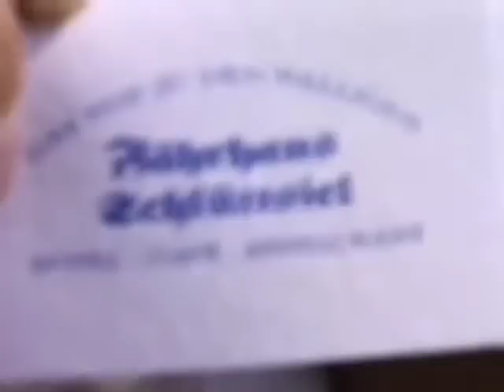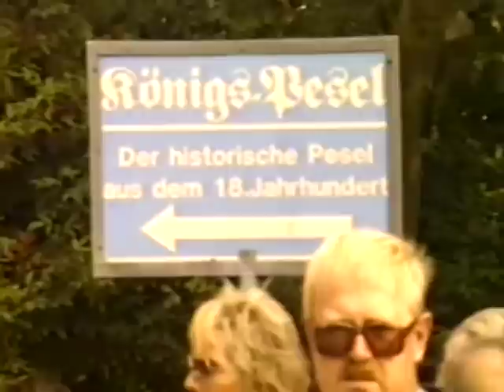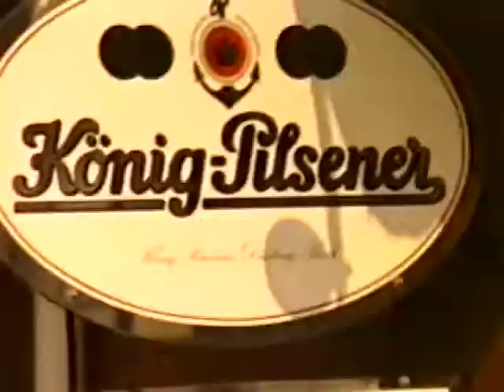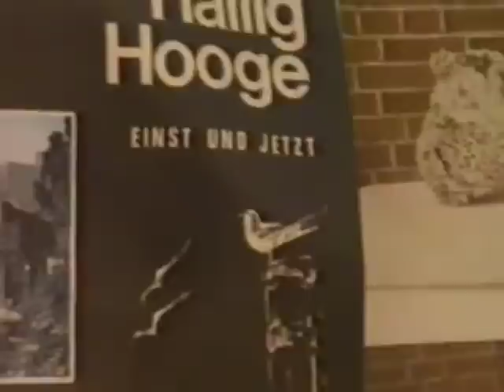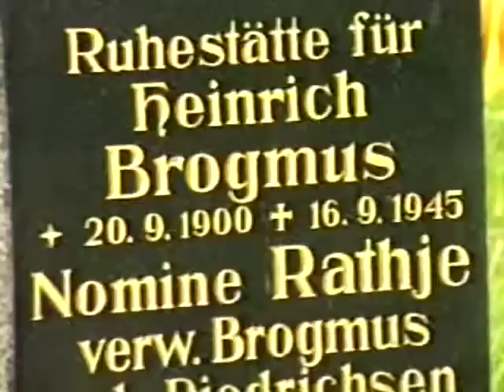246.8.Fulke Gordon Hallige Hooge Hanswarft thatched roof repairs, Sept1991, Bike rentals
246.8. Sept.1991 last days on last IBM German assignment. North Germany for Fulke's trip down memory lane, Nordfriesland Islands, Topferhaus in Alt Duvenstadt.